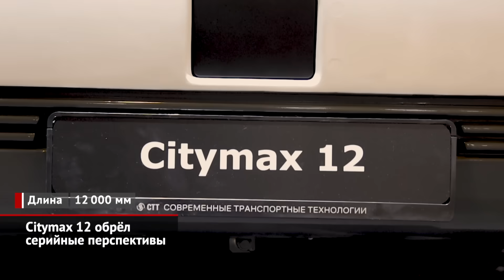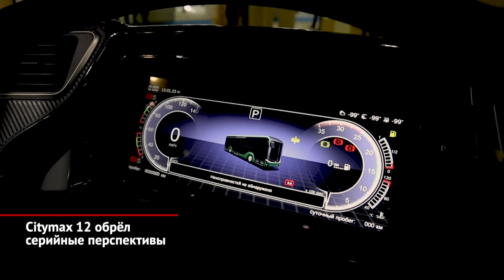ГАЗ Citymax 12 обрёл перспективы. ГАЗель NN тестирует автоматическую коробку | Новости с колёс №2681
В конце прошлого года Павловский автобусный завод наладил выпуск принципиально нового поколения автобусов — модели Citymax 9. Для неё даже отрядили отдельный корпус — тот, где прежде собирали бразильские автобусики Marcopolo Real. Однако Citymax — это целое унифицированное семейство! В серию пойдут машины разных габаритов, у которых будет единое поперечное сечение кузовов, а также общие элементы отделки, светотехника, сиденья и многое другое. Правда, более крупные модели будет выпускать Ликинский автобусный завод. На это уже получен льготный заём Фонда развития промышленности на сумму 760 млн ₽. Ещё полмиллиарда Группа ГАЗ выделит из собственных средств. Первым конвейер увидит 12-метровый Citymax 12: его предсерийную версию несколько недель назад представили на выставке Comtrans. Его отличает весьма необычная компоновка — с расставленными по углам колёсами. Такой формат обеспечил минимальный радиус разворота, а главное — рекордную вместимость по меркам класса. Это 115 человек, включая 33 посадочных места. Для посадки-высадки организованы входы шириной 1200 мм. Автобус оснащается новым отечественным дизельным двигателем ЯМЗ-537: это хорошо знакомый «пятьсот тридцать шестой», но — с увеличенным на целый литр рабочим объёмом. Мощность, соответственно, выросла до 360 сил. Коробка передач, разумеется, автоматическая, китайской марки Fast Gear. Зато известна планируемая дата производства — это следующий год. Первой свет увидит дизельная версия, а уже потом — газовая и электрическая.

Более отдалённая перспектива — внедрение роботизированной коробки передач на семейство ГАЗелей. Это собственная разработка инженеров Горьковского автозавода, которые оснастили обычную шестиступенчатую «механику» сервоприводами. Закупать импортный классический «автомат» в нынешних условиях выходит дорого, а, кроме того, простой «робот» будет дешевле, экономичнее и ремонтопригоднее. При этом скорость переключения для коммерческого транспорта важна гораздо меньше, чем для легковушек. Андрей Кузнецов: «Чем этот вариант хорош, так это тем, что коробка передач сохраняется своя, понятная (и по надёжности, по сервису) — мы её производим в Нижнем Новгороде. Сервоприводы делаются в России, электронику программировать мы можем. То есть это всё российское». Пока такие машины проходят всевозможные тесты, но, если перевозчикам понравятся роботизированные грузовички, Горьковский автозавод наладит производство.

00:00 ЛиАЗ Citymax 12 обрёл серийные перспективы
01:45 ГАЗель NN протестирует автоматическую коробку